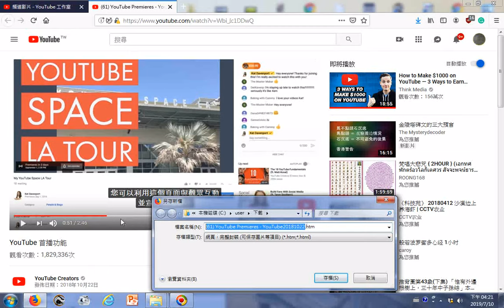瀏覽 YouTube Premieres YouTube20181022 利用這個畫面可以與粉絲互動